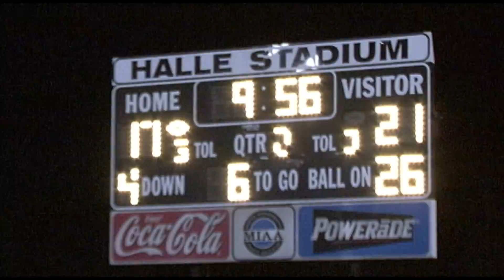Memphis Football- Whitehaven vs Ridgeway 2014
It was a battle of undefeated teams as Whitehaven made the trip to Halle Stadium to face off with Ridgeway.  I was the Memphis SportsZone game of the week.